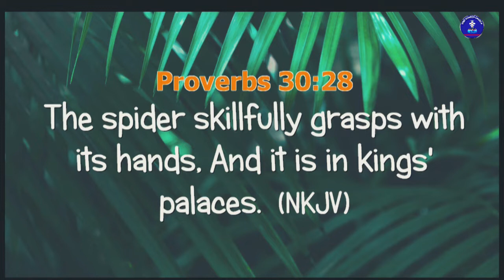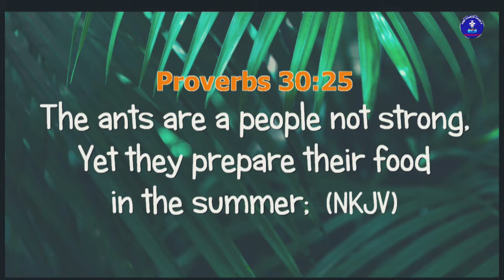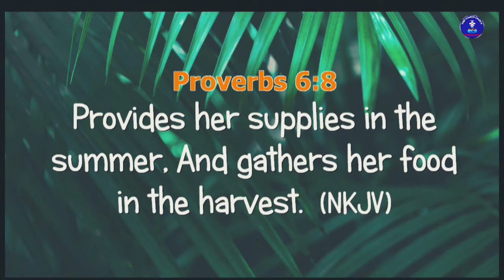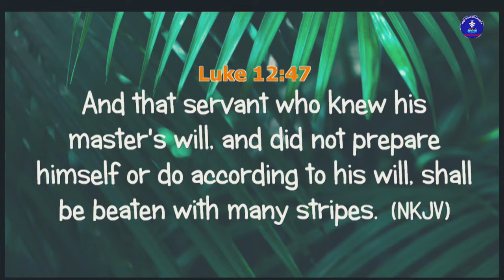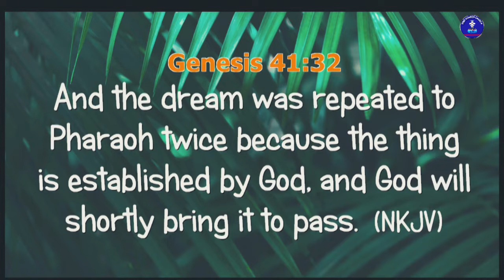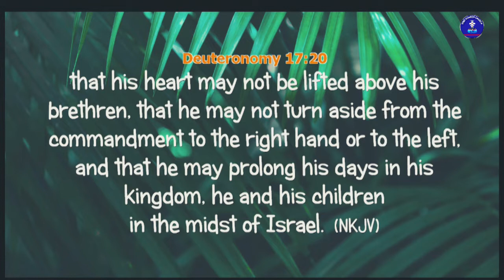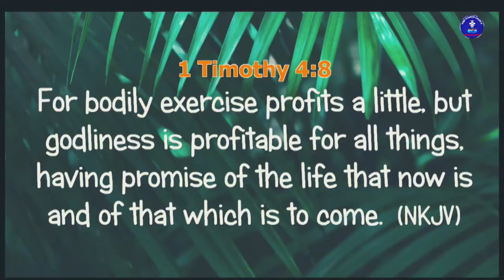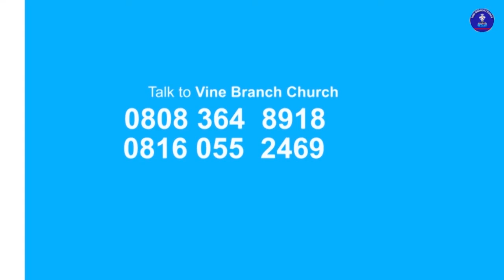Timeless Survival Tips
Sunday Service with Sola kolade